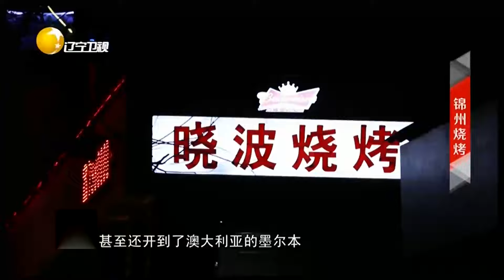锦州烧烤发展迅速遍地开花，竟然开到了澳大利亚墨尔本丨风物辽宁